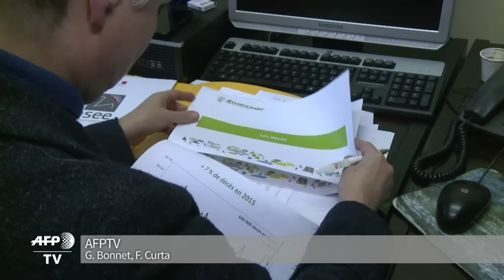Insee: la mortalité en hausse en France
La France métropolitaine et les départements d'outre-mer comptaient 66,6 millions d'habitants au 1er janvier 2016, une croissance de 247.000 personnes (+0,4%) sur un an, marquée par une hausse exceptionnelle des décès et une baisse des naissances, a annoncé mardi l'Insee.